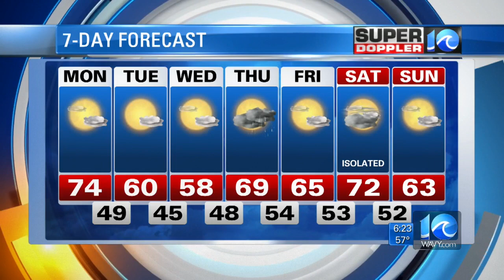Super Doppler 10 Morning Report (6AM)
Meteorologist Deitra Tate reports on warm temperatures expected for Monday, Oct. 24, 2016.